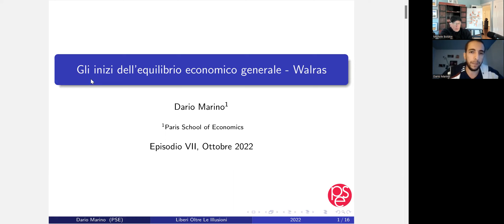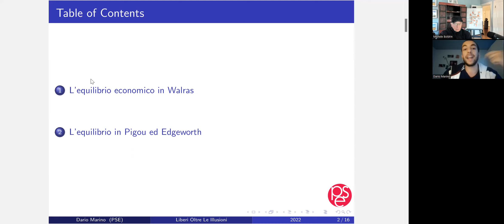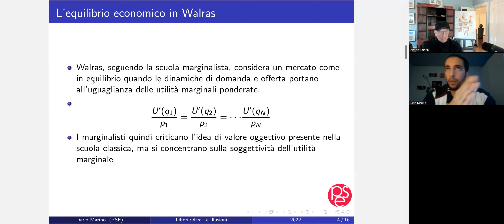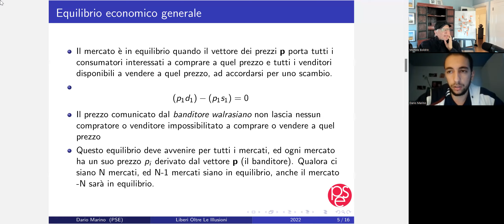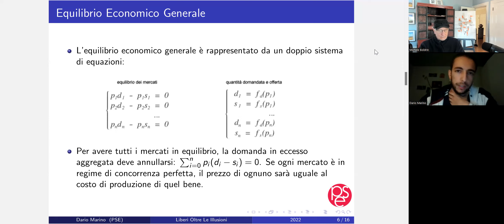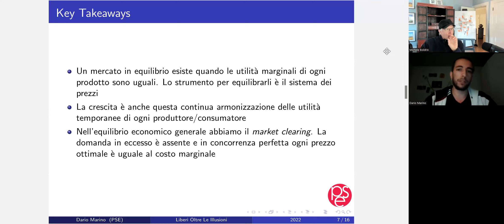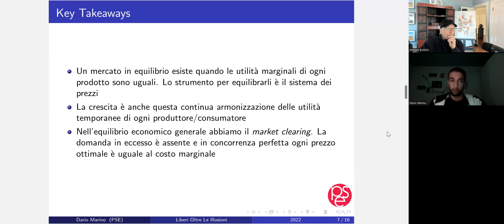Teoria della crescita VII - Gli inizi dell'equilibrio economico generale - Walras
La settima lezione continua con Walras per introdurre l’idea di equilibrio economico generale che ci sarà molto utile per capire l’idea di crescita in un contesto dove produttori e consumatori sono considerati allo stesso momento. Capiremo cosa si intende per equilibrio economico, concorrenza perfetta e banditore walrasiano.